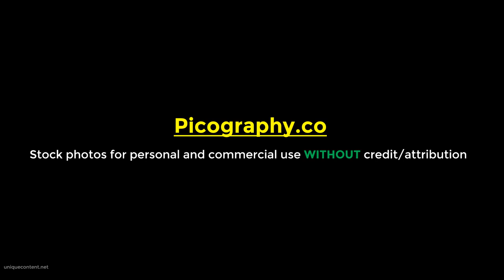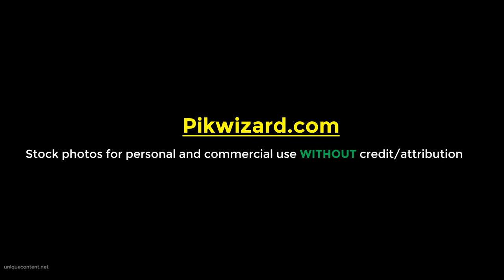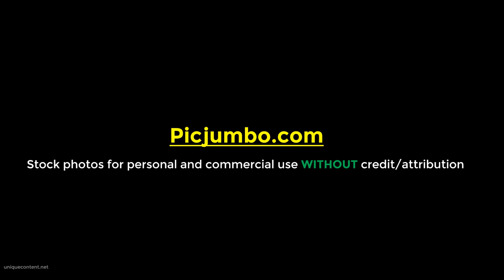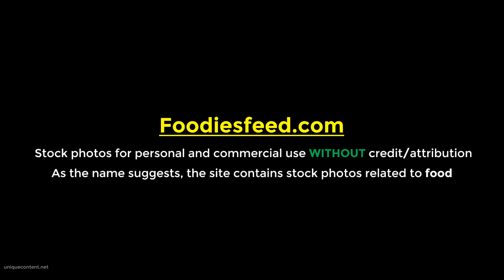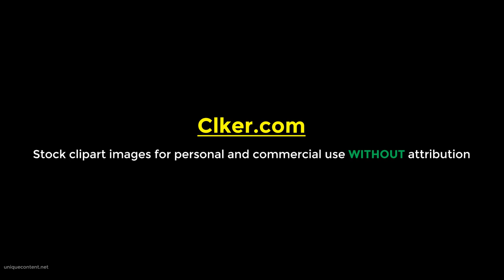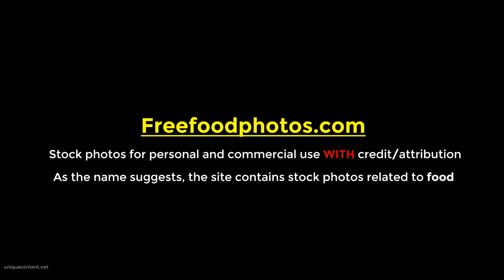Free sites for royalty-free stock photos - 45 sites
45 Free sites for getting royalty-free stock images which you can use in your content without paying anything.